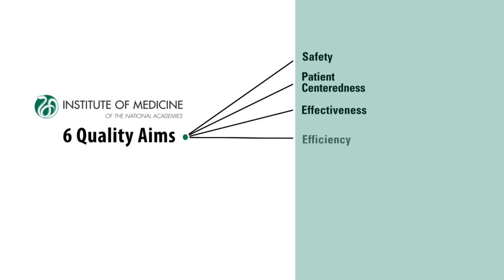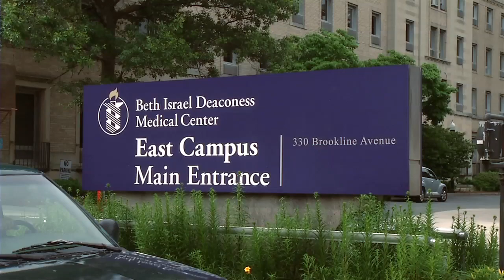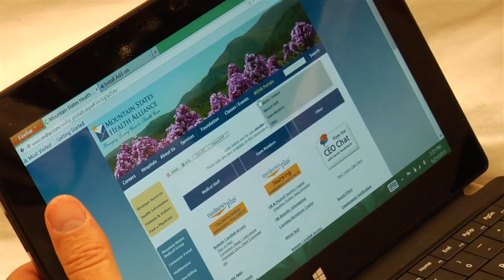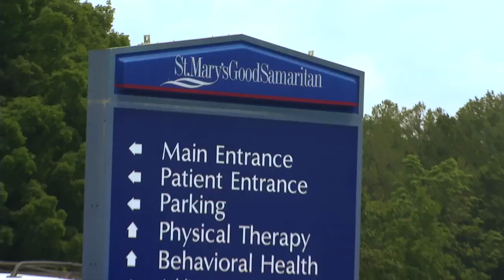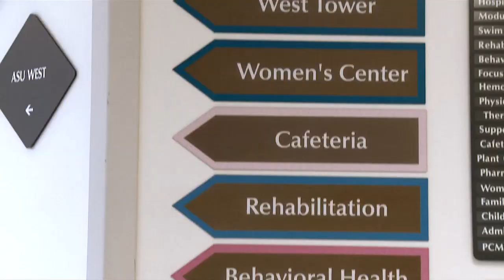AHA-McKesson 2013 Quest for Quality